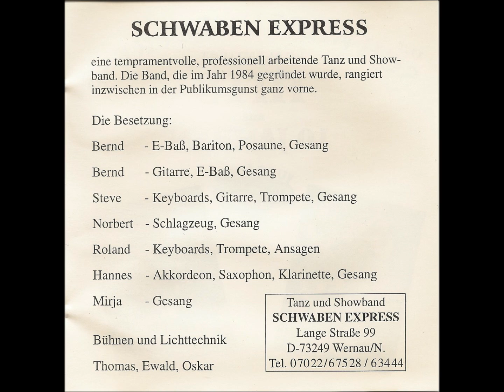Schwaben Express - Jubiläums CD - 02 Heute Abend hab ich Kopfweh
Schwaben Express - Hits aus 10 Jahren.
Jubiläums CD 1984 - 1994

Song 02/10: Heute Abend hab ich Kopfweh